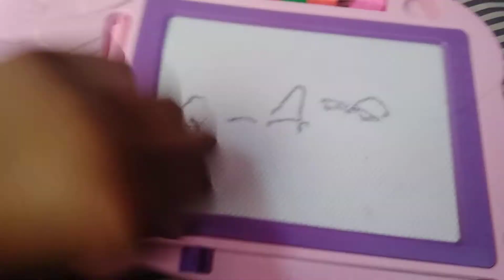March 3, 2022